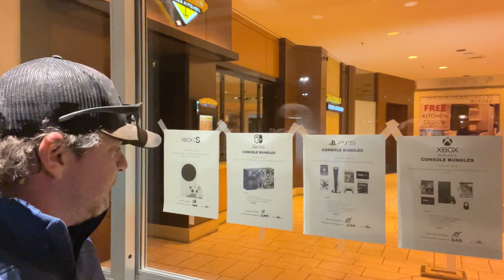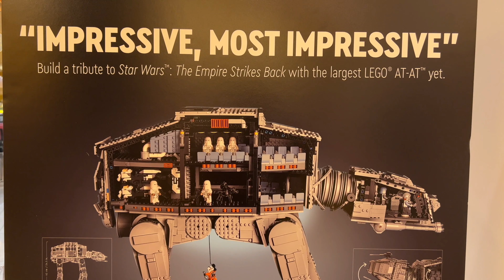How To Black Friday-First In Line! LEGO Star Wars Release Day. Where You AT-AT? 3AM Experience! (4K)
Join me for this Black Friday experience on an early morning adventure to my closest Lego Store! I will be first in line to secure my purchase of the Lego Star Wars UCS AT-AT. I was up at 2:00 AM and back in bed before 7.  I arrived to the mall at 3:00 AM and started the line for another Lego Release Day where I am first in line!  You have to be dedicated to the cause to arrive at your local Lego Store 3 hours early.  It's Black Friday, the stores open at 6 AM.  We will visiting the Lego Store in Pleasanton to get the first hand on this spectacular Lego set.

This was a major Lego release day.  The AT-AT is the iconic walker from the Star Wars Empire Strikes Back film released in May of 1980.  The Lego UCS AT-AT is set 75313 and has 6785 pieces!  Other notable sets coming out today, included only with the purchase of the AT-AT, is Luke Skywalker's Lightsaber, set 40483 containing 173 pieces.

This is an epic adventure featuring the inner workings and thoughts of someone on a mission with glorious purpose!  See what happens to addshot in the early hours as sleep deprivation, coffee and excitement all meet in middle.  This was a time to remember! I met some really cool people in line who turned out to be true Lego fans!  Sit back, relax, and enjoy the show!

This was an amazing Lego haul that broke personal records. But there is so much more!  Be sure to see the full Black Friday weekend HAUL that took place! A true Imperial Weekend!

This addshot production has been created for adults seeking to start or expand their Lego collection.  Are you an AFOL? (Adult Fan of LEGO)

If this is your first time, or you are returning, we appreciate you viewing!

always score the addshot

We would love to read your comments and know what you think of our videos!

- LEGO Star Wars Super Star Destroyer 10221 (Discontinued by manufacturer)

- LEGO Star Wars Imperial Shuttle 10212

Here are some other AMAZING Lego sets!

- LEGO DC Batman 1989 Batmobile 76139 Building Kit (3,306 Pieces)

- Lego Star Wars Republic Gunship Ultimate Collector Series 75309

- LEGO Star Wars Imperial Light Cruiser 75315 Awesome Toy Building Kit for Kids, Featuring 5 Minifigures; New 2021 (1,336 Pieces)

- LEGO Star Wars Boba Fett’s Starship 75312 Fun Toy Building Kit; Awesome Gift Idea for Kids; New 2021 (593 Pieces)

- LEGO Marvel The Guardians’ Ship 76193 Space Battleship Building Kit; 6 Minifigures Include Star-Lord and Thor; New 2021 (1,902 Pieces)

Here are some other great items I picked up on Amazon for Sorting and Storing Lego!

- Akro-Mils 64 Drawer 10164, Plastic Parts Storage Hardware and Craft Cabinet, (20-Inch W x 6-Inch D x 16-Inch H), Black (1-Pack)

- Akro-Mils 24 Drawer 10124, Plastic Parts Storage Hardware and Craft Cabinet, (20-Inch W x 6-Inch D x 16-Inch H), Black (1-Pack)

& ring my bell for more addshot videos.